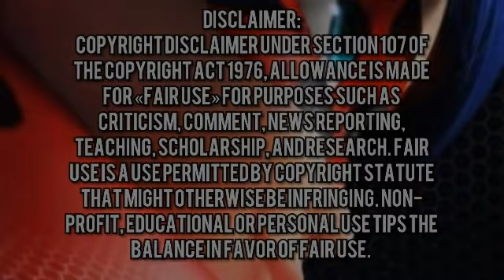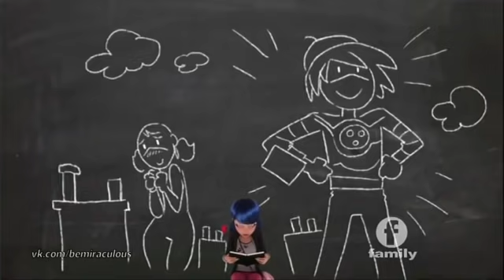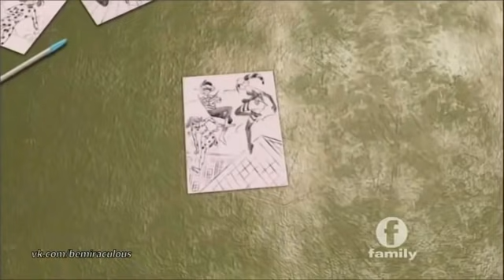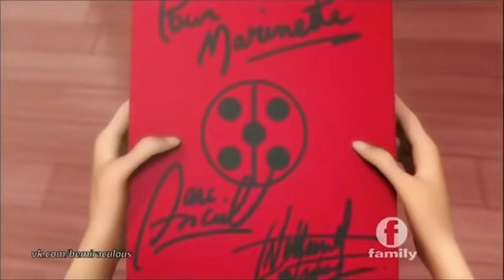ENG DUB || REVERSER FULL EPISODE